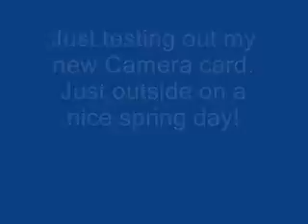Prelude Trans oil, and dog.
Just testing out my new camera card for my old camera.  Not the best, but it works.